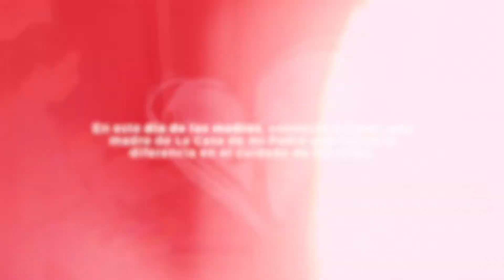Carol Trejo- Madre Adoptiva de la Casa de mi Padre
El día de las madres es el día perfecto para celebrar cada tipo de madre, ¡incluso las madres adoptivas! Conozcan a Carol, una madre de la Casa de mi Padre en El Salvador que marca la diferencia en la vida de los niños en su cuidado. 🏡❤️